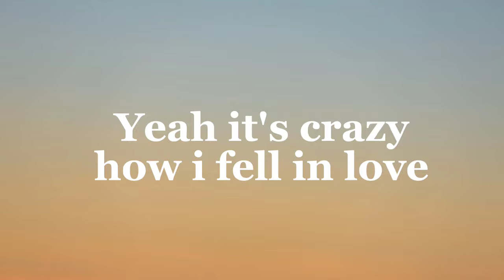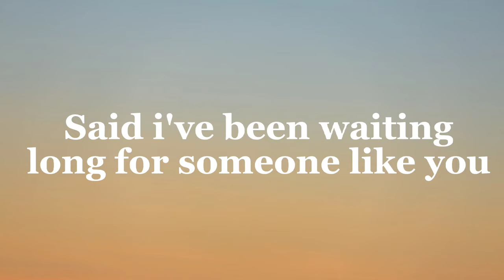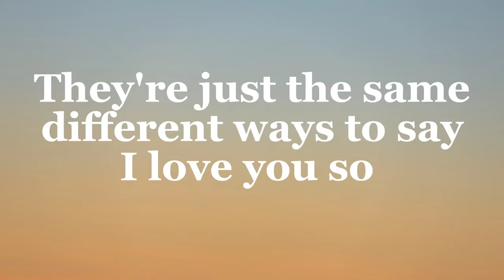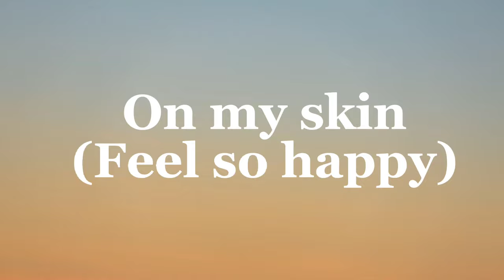This is what falling in love feels like x DJA x Kiichan